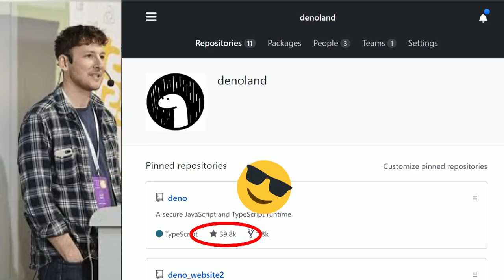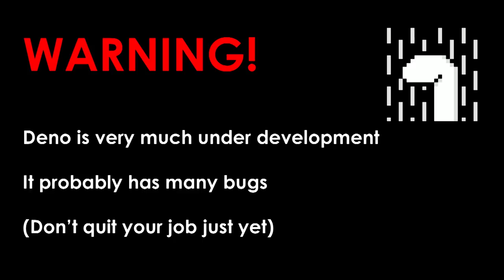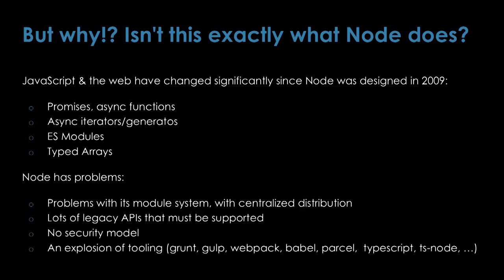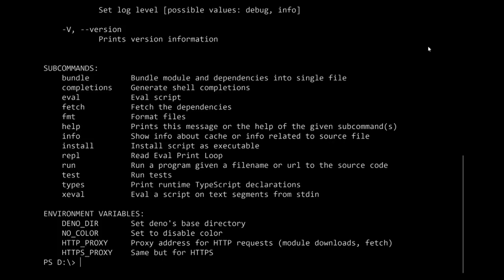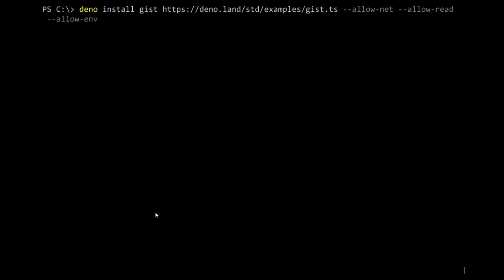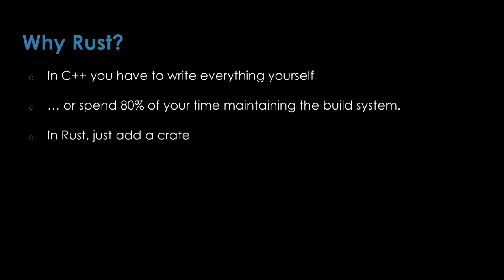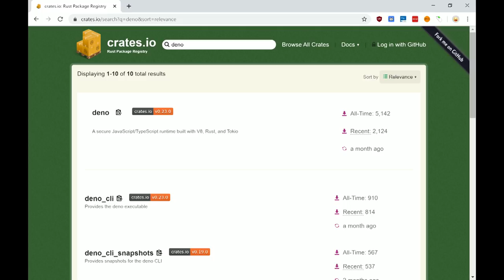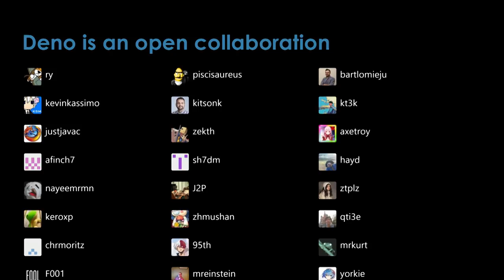dotJS 2019 - Bert Belder - Deno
on December 5-6, 2019 in Paris.

A decade after Node.js was first announced, JavaScript and the web platform have evolved, and TypeScript has changed the way JS applications are developed. Deno is a new JavaScript/TypeScript runtime that was designed with all those new capabilities in mind.